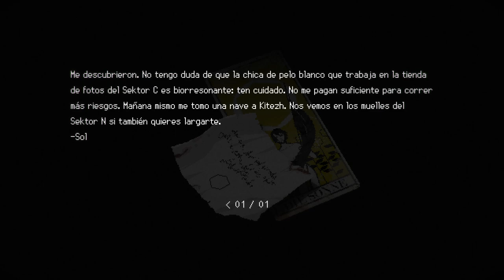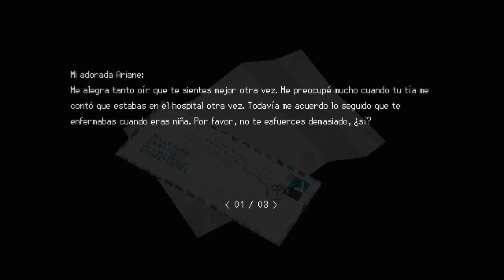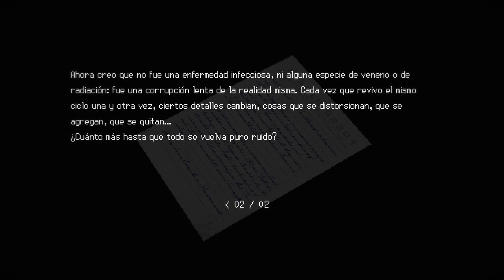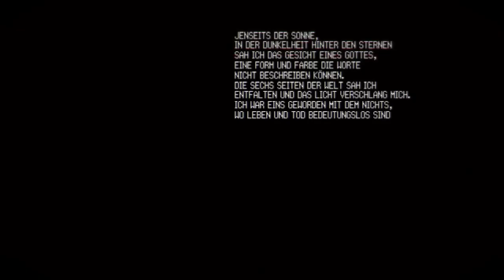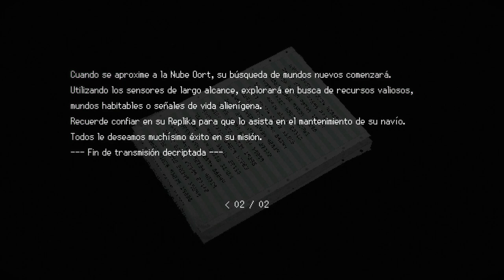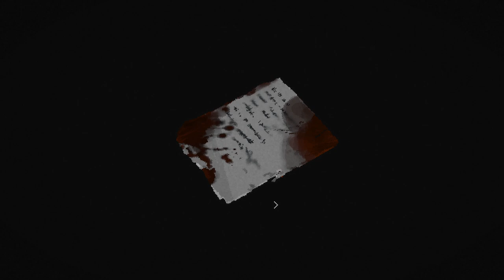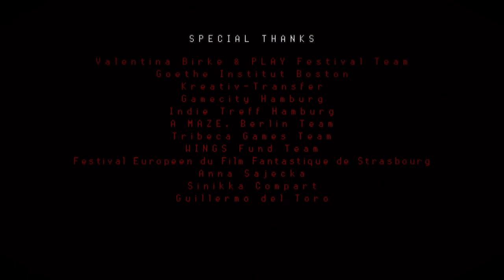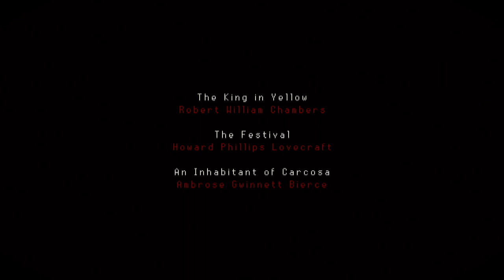Signalis - cap.8 - Final - Recuerda nuestra promesa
La fuerza para hacerlo.